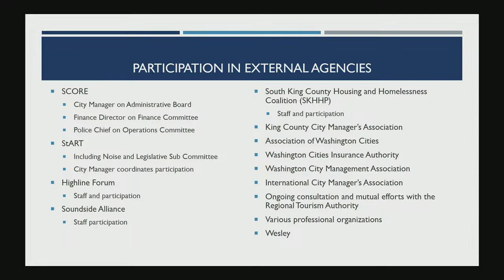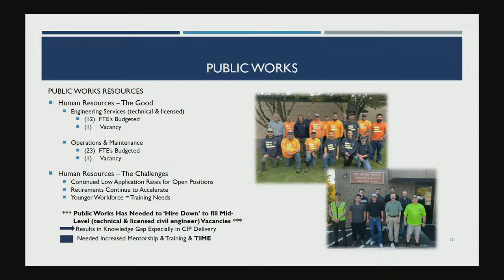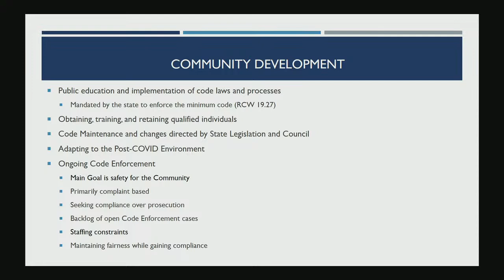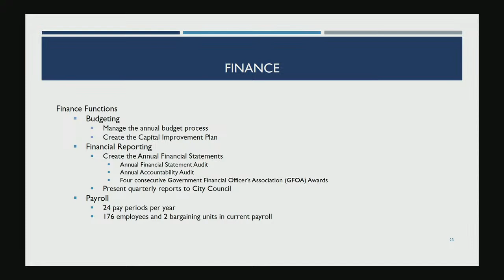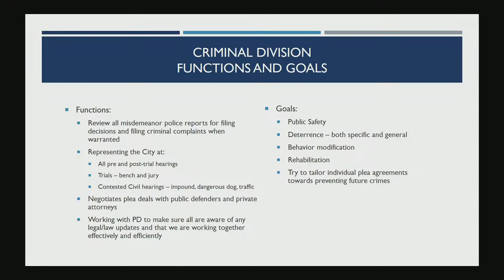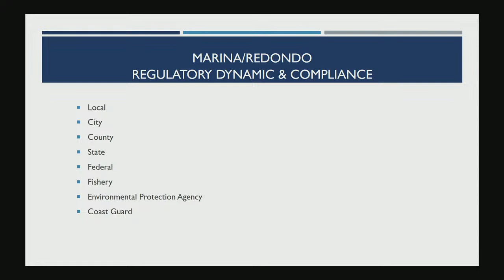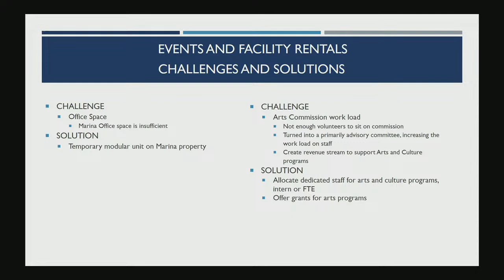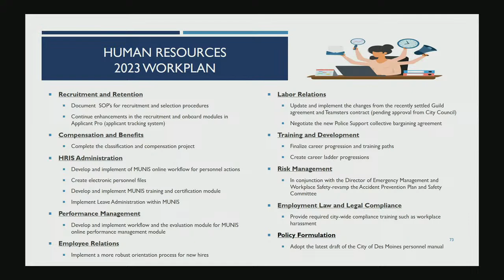City Council Study Session 03/02/2023 (Part 2)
ROLL CALL

   COMMENTS FROM THE PUBLIC

   DISCUSSION ITEM

    1:  COUNCIL GOALS City Manager and City Staff gave Council a PowerPoint Presentation on Council Goals and Succession Planning.

   NEXT MEETING DATE

   ADJOURNMENT